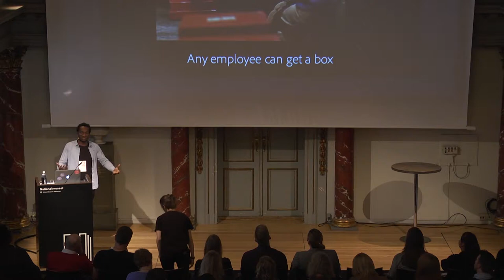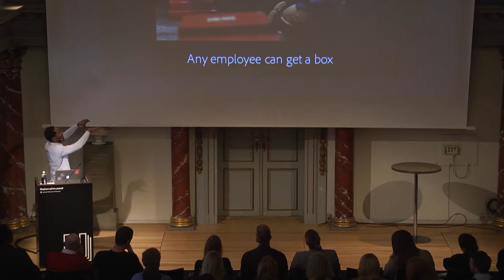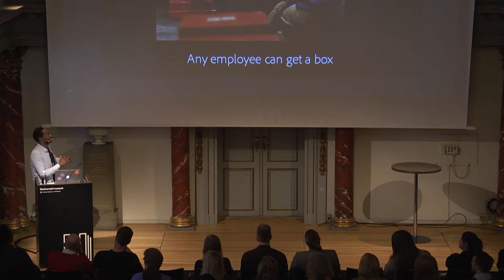Johan Lopes Helgesson "Thinking Inside the Box" • UX Copenhagen 2016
Find out what you need to do to launch your next big idea.
Adobe will share their proven innovation process, which anyone can use to prototype, test and iterate their concept into a useful product.

Johan is Team Leader at Adobe.

you can also purchase merchandise, and access to recordings from our previous events. From 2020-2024, you can also get access to entire live-streams, including Q&A sessions, workshops, and extra bonuses, from the events.